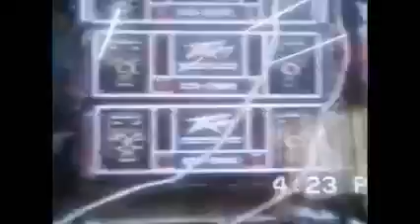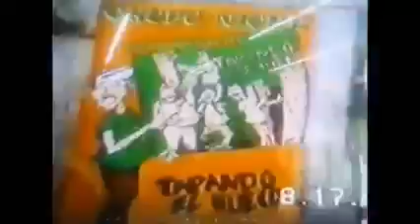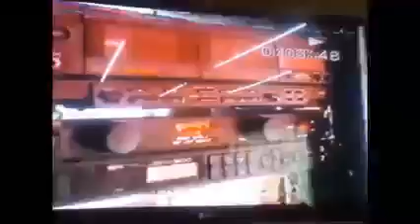SONIDO STAR EN SU 5to ANIVERSARIO 1991 EN CD NEZA